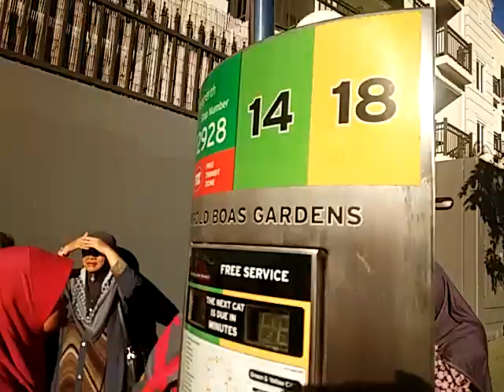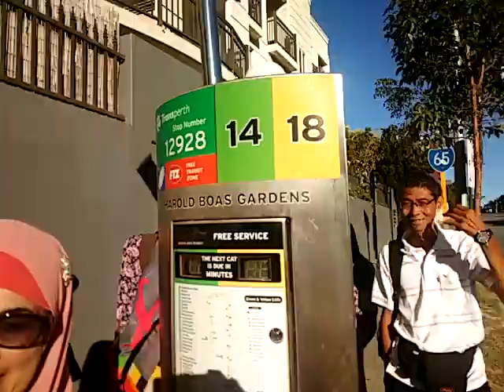PERTH (KE MALAYSIA HALL) 020417 AHAD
HARI 4.
MENAIKI BAS UNTU KE MALAYSIA HALL PERTH.